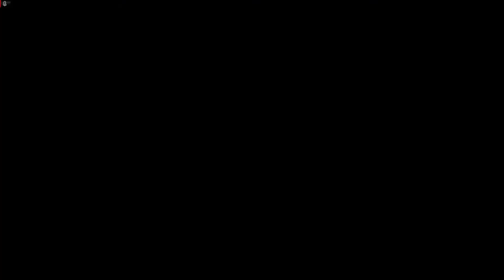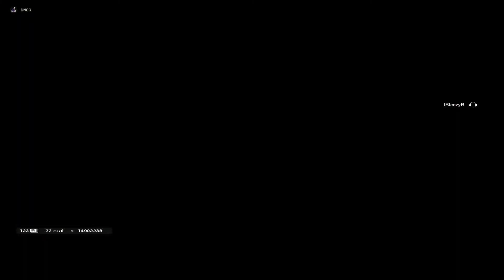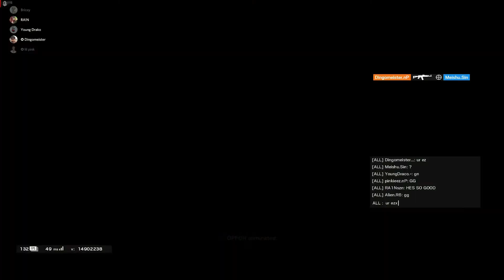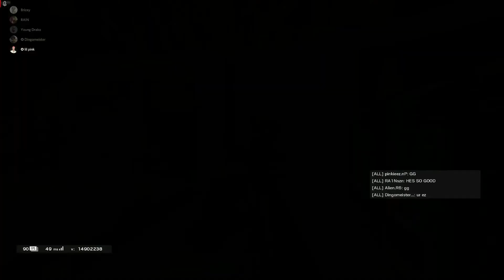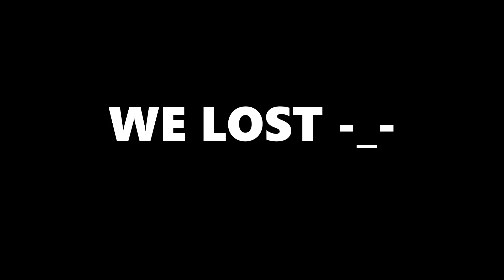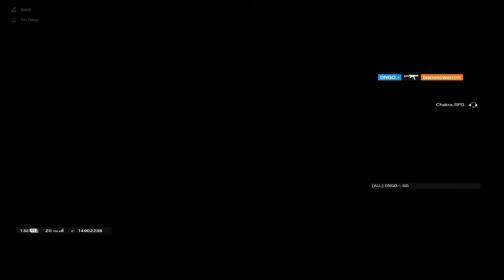Handing out free Ls in Ranked - Rainbow Six Siege Gameplay (Operation Shadow Legacy)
ORG Twitter: @NOCTUSgg

Outro: Chuki Beats - stuntin'

Mouse: G Pro wireless / Model O-

DPI: 400

V: 10

H: 10

ADS:
1.0x: 35
1.5x: 55
2.0x: 60
2.5x: 65
3.0x: 70
4.0x: 75
5.0x: 75
12.0x: 120

Aspect Ratio: 16:10

FOV: 87